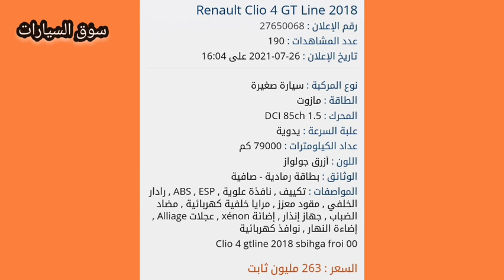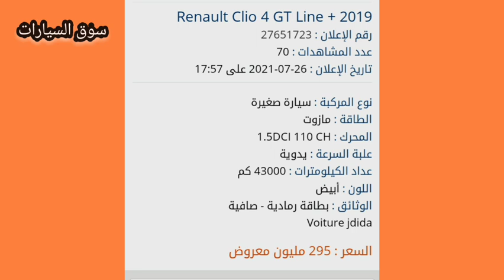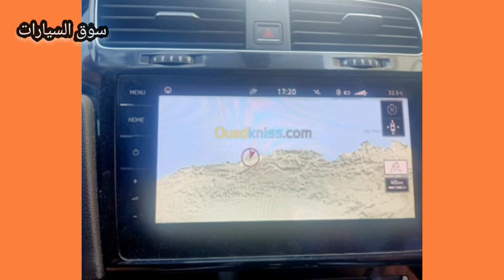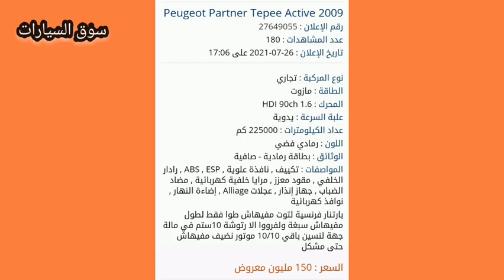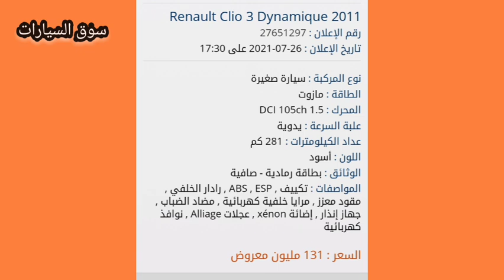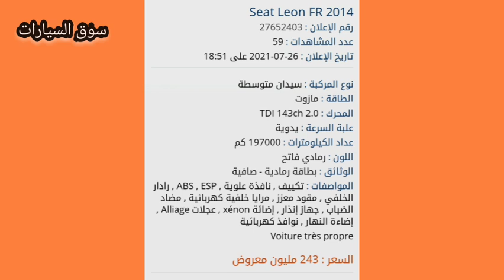شاهد اسعار السيارات اليوم الثلاثاء 27 جويلية 2021 مع ارقام الهواتف.ouedknisse auto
mercedes ouedkniss
voiture mercedes
audi ouedkniss
ouedkniss toyota yaris
fabia monte carlo
clio 5 prix
ouedknisse auto
kangoo 2021
clio 5 occasion
mercedec gle
mercedec
mercedec gla
hilux
واد كنيس hilux
toyota rav4
ouedkniss
range rover sport
jaguar
yaris
evoque
audi a6
audi a3
rs6
audi a4
audi q5
audi rs6
audi q3
toyota corolla
audi a1